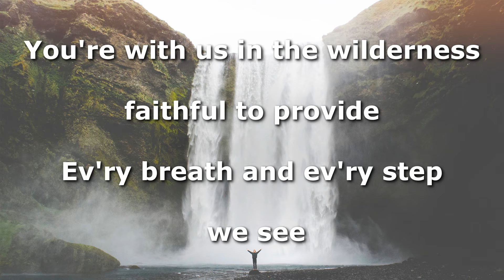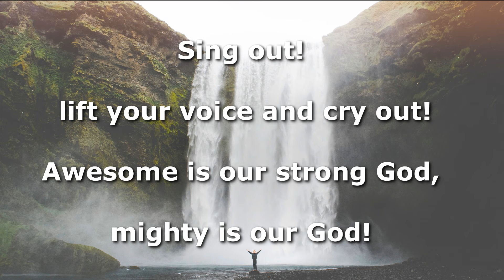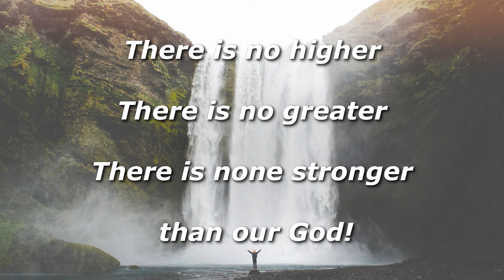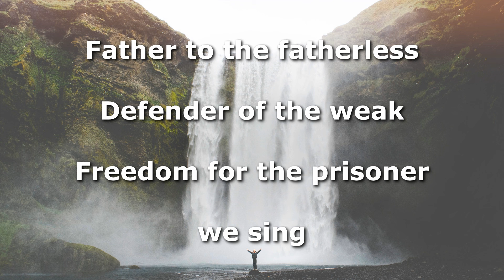Strong God, Instrumental